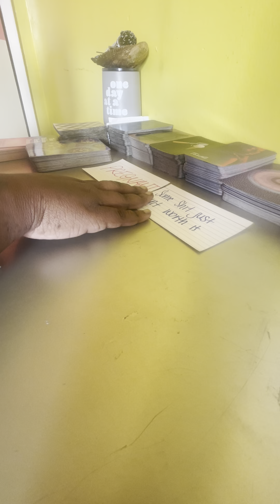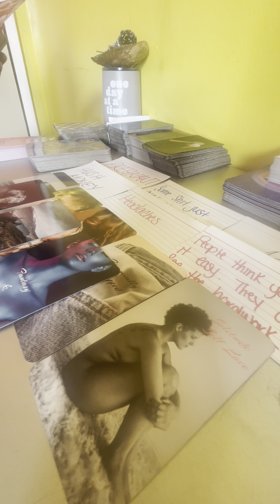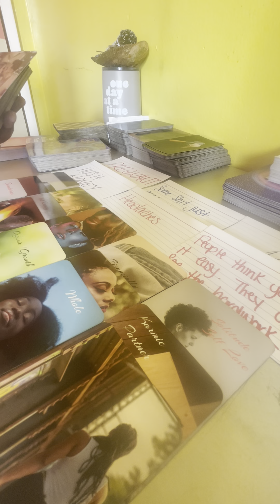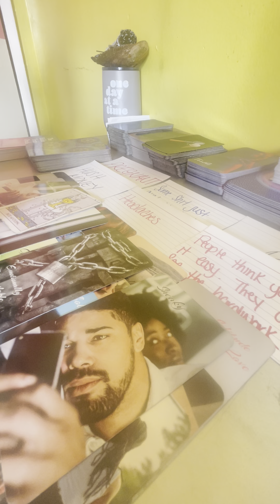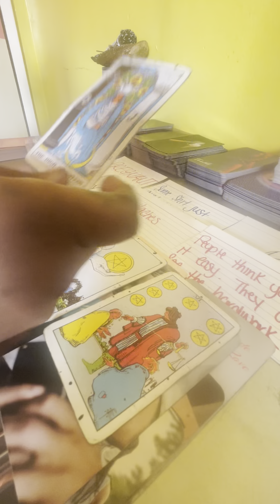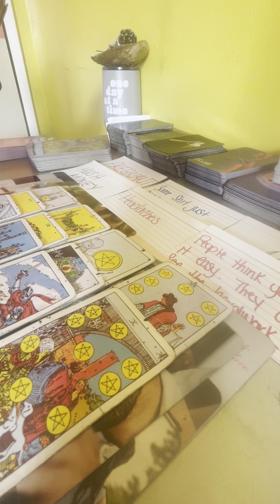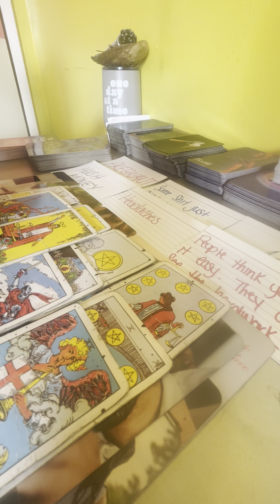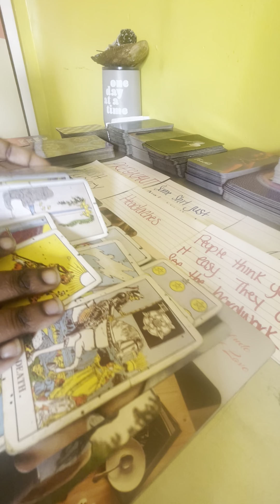THOUGHT BECAUSE YOU HAD THEIR BABY YOU WOULD CHASE THEM & THEY WOULD BE ABLE TO CONTROL YOU!